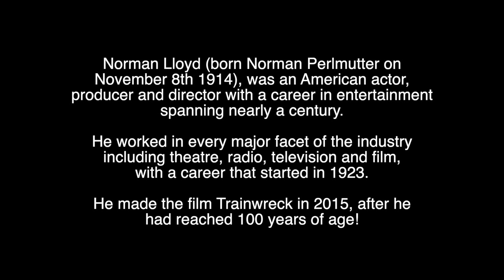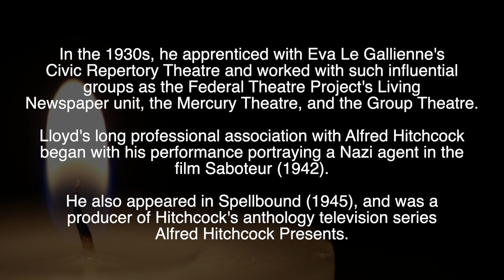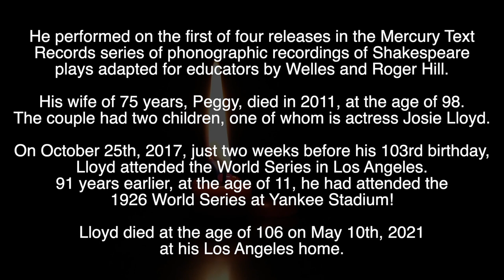NORMAN LLOYD - R.I.P - TRIBUTE TO THE AMERICAN ACTOR, DIRECTOR & PRODUCER WHO HAS DIED AGED 106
Tribute to Norman Lloyd, the American actor, director and producer who has died aged 106.